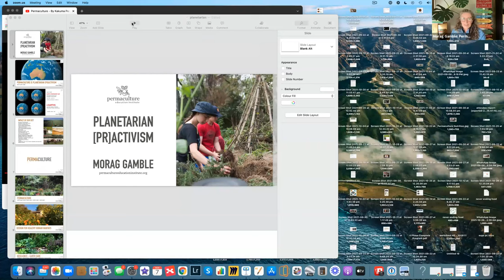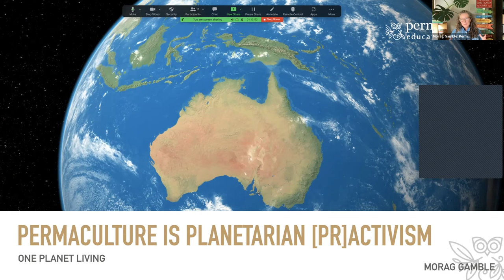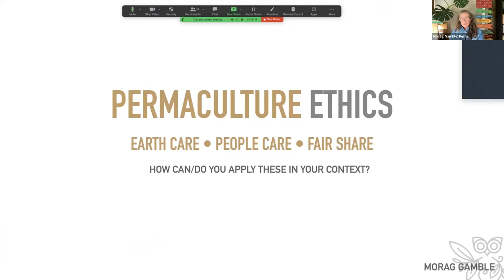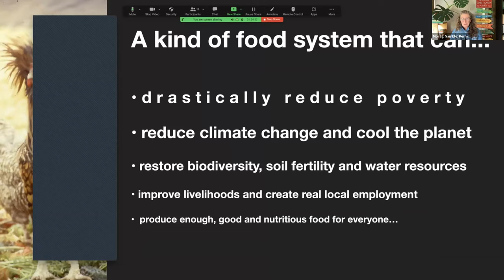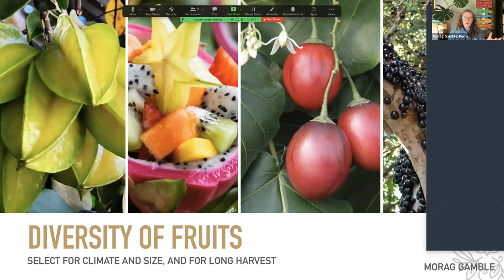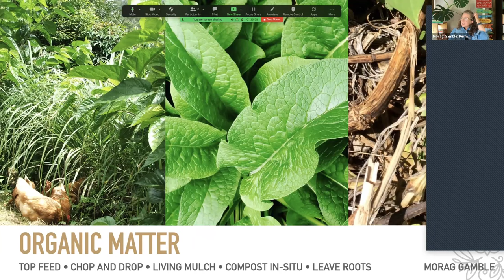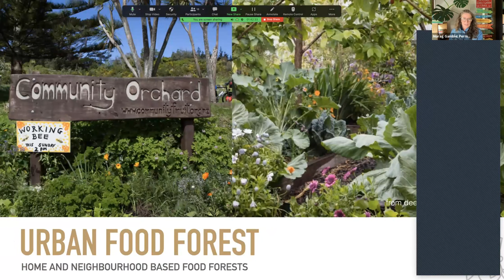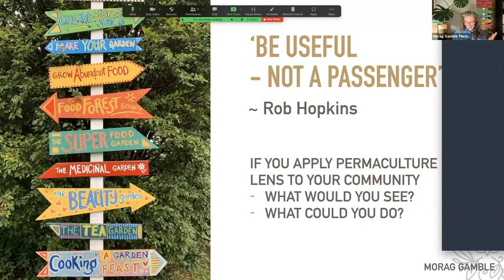NENA 2021 Conference 11.1 Planetarian Practivism with Permaculture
Planetarian [Pr]activsm with Permaculture - Morag Gamble

Morag Gamble of the Permaculture Education Institute teaches permaculture educators and [pr]activists from the Oslo to the outback, experiments with one-planet living at her ecovillage home, mentors the global Permayouth and has supported over 1000 youth and women to access free permaculture education institute in refugee settlements through her charity Ethos Foundation. She’s a writer, podcaster, YouTuber, blogger, speaks up for wellbeing of life on this planet as a practical planetarian.